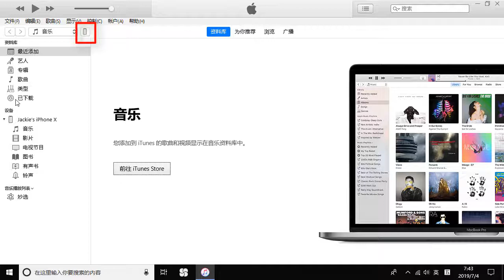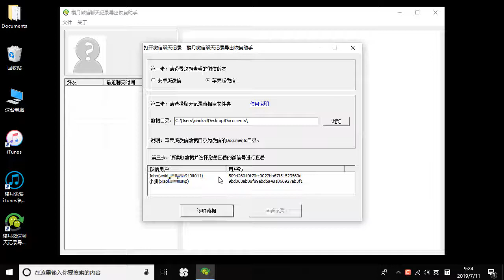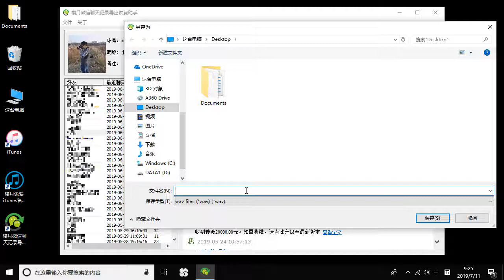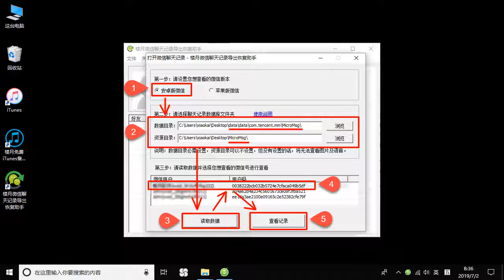微信语音消息怎么保存到电脑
微信语音消息保存在手机中，苹果手机中的微信语音消息保存为aud文件格式，华为，OPPO等安卓手机中为amr文件格式，很多用户需要将其导出为通用的音频文件，并保存到电脑上，本视频演示了如何通过数据备份功能，先将手机微信app产生的文件全部备份到电脑，再通过工具软件，把微信语音聊天记录批量保存为wav文件到电脑。